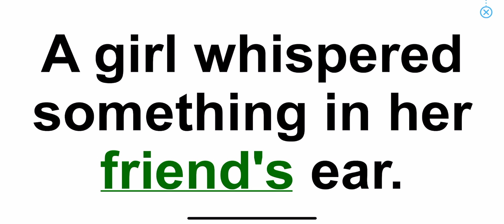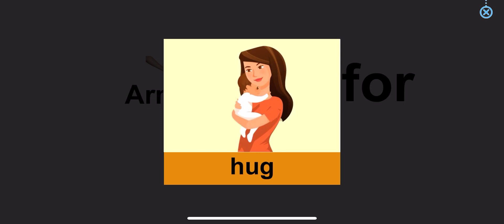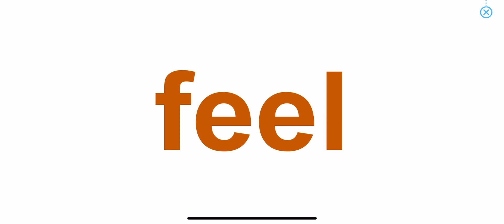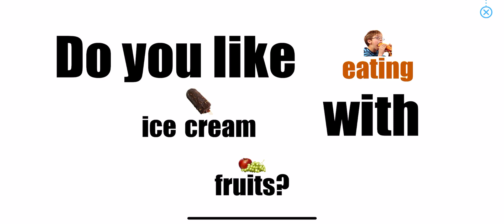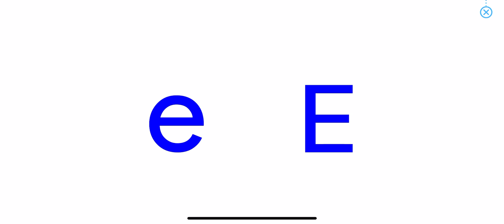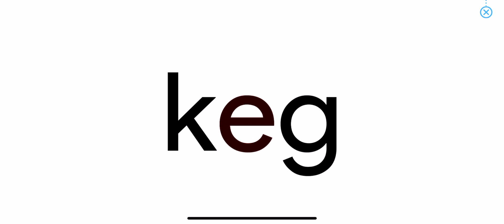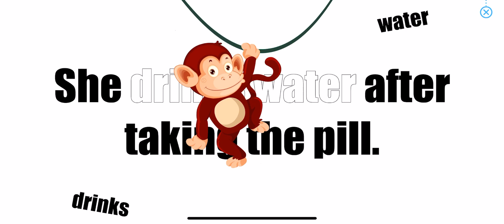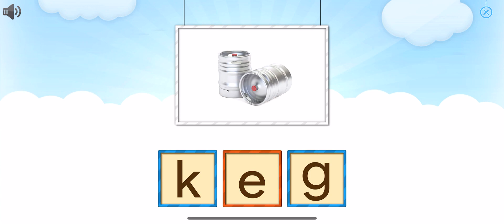Lesson 17 | Course 1 - Normal | Bé học tiếng anh với Monkey Junior